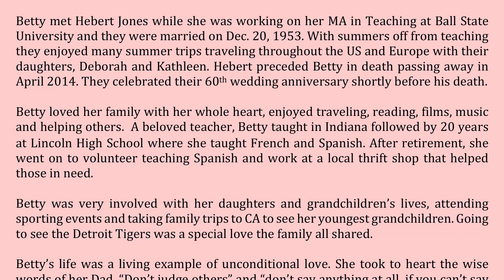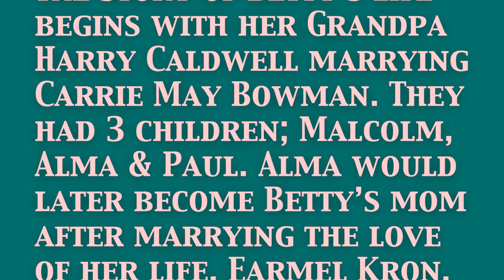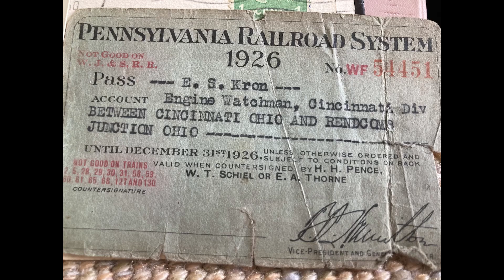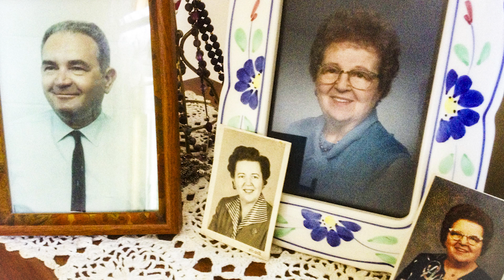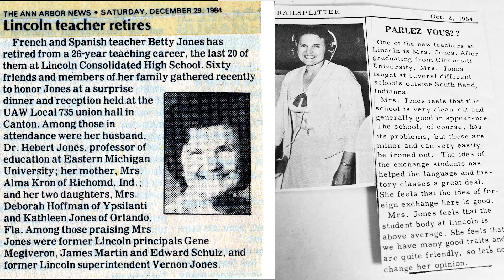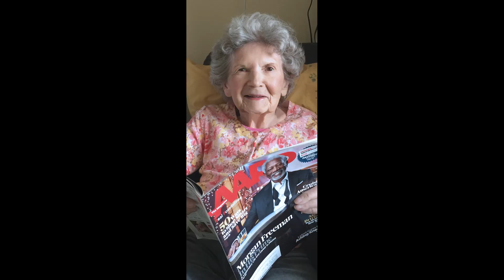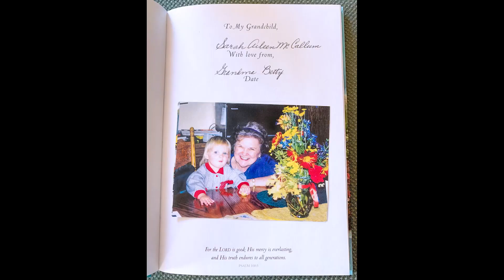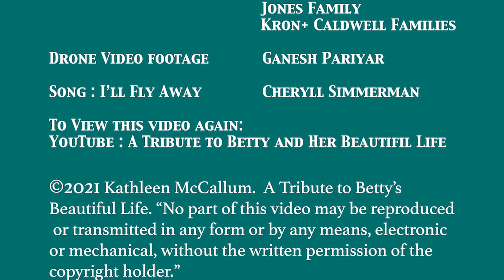A Tribute To Betty And Her Beautiful Life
In Loving Memory of Betty June Jones

Betty June Jones, age 92, passed away peacefully on Sept. 28 surrounded by her family. She was born August 21, 1928 in Cincinnati, Ohio to Earmel and Alma Kron. She grew up in a very loving family, surrounded by Grandparents, Aunts and Uncles. Cousins and friends. Her Dad and Grandpa were railroaders on the Pennsylvania Railroad and her Mother worked Cincinnati Milling Machine Company.

Betty met Hebert Jones while she was working on her MA in Teaching at Ball State University and they were married on Dec. 20, 1953. With summers off from teaching they enjoyed many summer trips traveling throughout the US and Europe with their daughters, Deborah and Kathleen. Hebert preceded Betty in death passing away in April 2014. They celebrated their 60th wedding anniversary shortly before his death.

Betty loved her family with her whole heart, enjoyed traveling, reading, films, music and helping others.  A beloved teacher, Betty taught in Indiana followed by 26 years at Lincoln High School where she taught French and Spanish. After retirement, she went on to volunteer teaching Spanish and work at a local thrift shop that helped those in need.

Betty was very involved with her daughters and grandchildren’s lives, attending sporting events and taking family trips to CA to see her youngest grandchildren. Going to see the Detroit Tigers was a special love the family all shared.

Betty’s life was a living example of unconditional love. She took to heart the wise words of her Dad, “Don’t judge others” and “don’t say anything at all, if you can’t say something nice.” Betty was also very influenced by her Mother, Alma, whose kind and loving sprit showed through in all of the giving things she would do. Betty developed her own personal mantra: We are here to learn to love and to forgive. The rest really doesn’t matter.

One of her favorite passages from St. Francis of Assisi:
And where there is sadness, joy.
And it is in dying that we are born into eternal light.

Betty is survived by her daughters Deborah Hoffman and Kathleen McCallum, her Grandchildren, Stephanie Hoffman, Greg Hoffman, Christy Hoffman, Katie Hoffman, Ganesh Pariyar, Paul McCallum and Sarah McCallum. She loved and cared for her family deeply. The family is very thankful for the excellent care Betty received from her loving daughters Deborah Hoffman and Kathleen McCallum, her Grandchildren and from her caregivers Lanette and Angie. Betty's love lives on in the hearts of all she touched. Love is eternal.